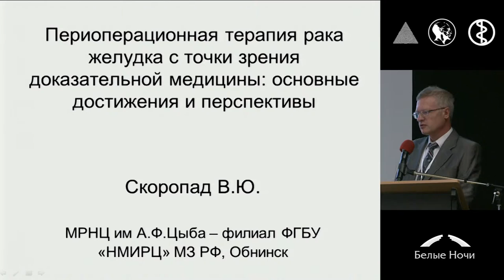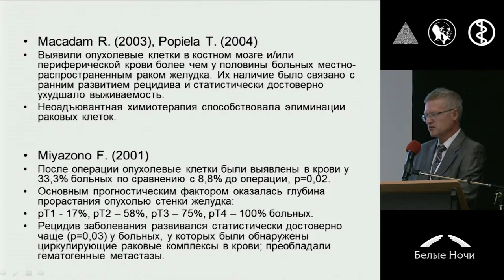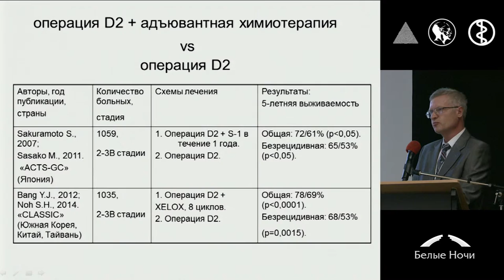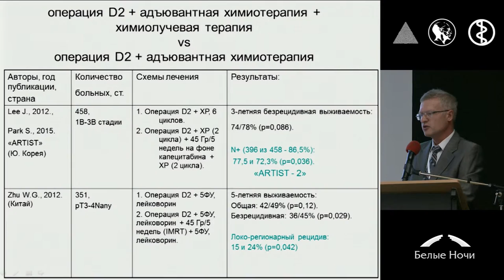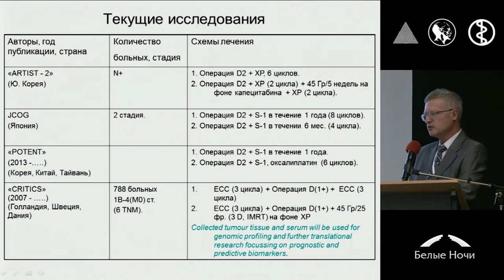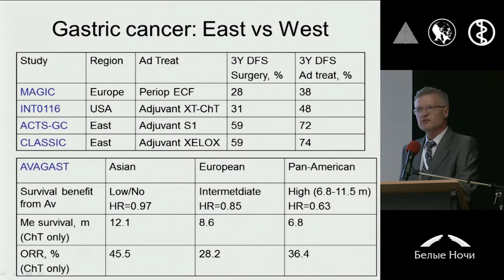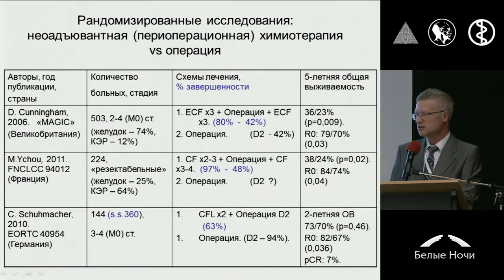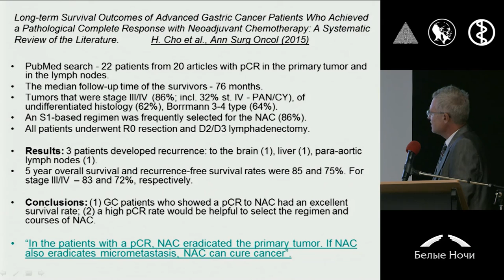Периоперационная терапия рака желудка с точки зрения доказательной медицины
Виталий Юрьевич Скоропад (Обнинск)
Секция Комбинированное и комплексное лечение рака желудка.  Петербургский онкологический форум «Белые ночи» 2015